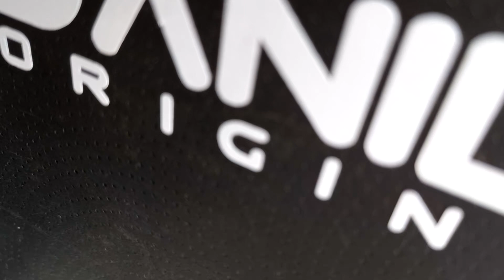PT CLUB PARANAGUÁ PARANÁ